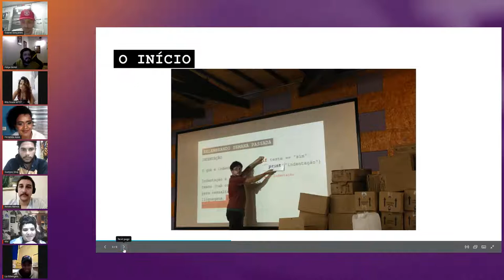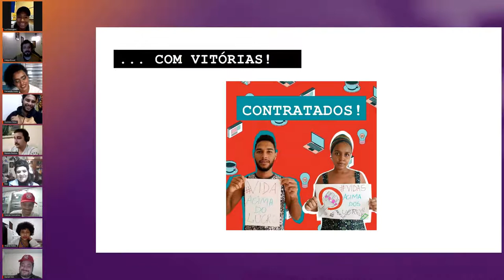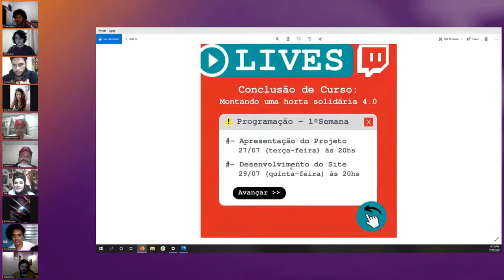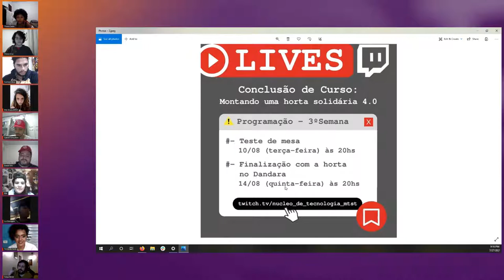Lives de conclusão de curso: apresentação da Horta Solidária 4.0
O Núcleo de tecnologia do MTST no primeiro semestre organizou um curso para formar desenvolvedores a partir da base do movimento. A conclusão do curso será a construção de uma horta controlada por computador. Essas são as lives que contam e demonstram como isso é feito.